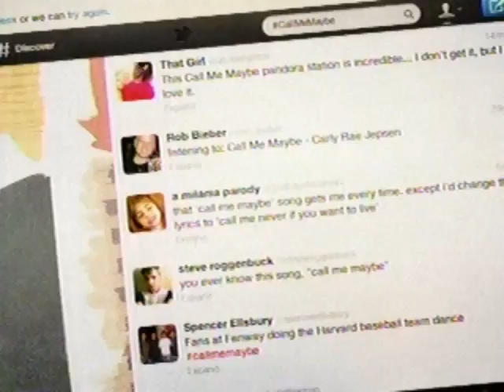SC: Call me maybe viral video nina Solenn sa Youtube, pinag-usapan